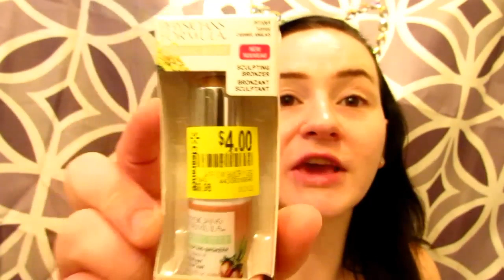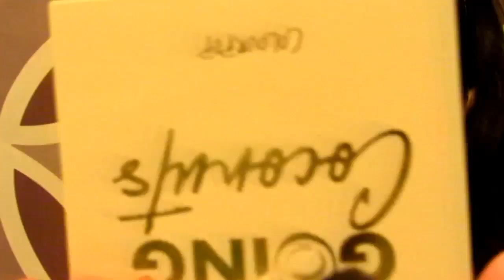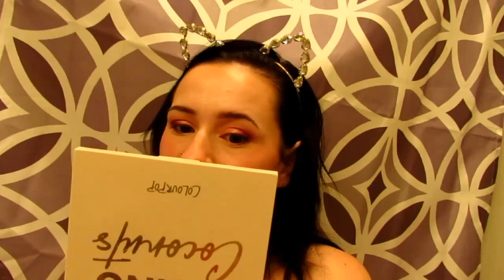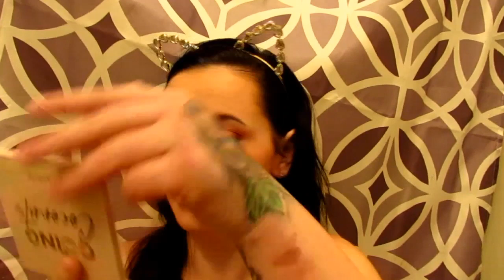NEW and older affordable makeup tested! NEW NYX Born to Glow concealer, new brand INbeauty & more!!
hey guys! here is a bunch of stuff I found for very cheap at Walmart go check out your Walmart and see what they have!! I'm sorry it's so long!!

don't forget the giveaway ends 2/21 go check out the giveaway video it's my empties video I'm pretty sure! 💜💜